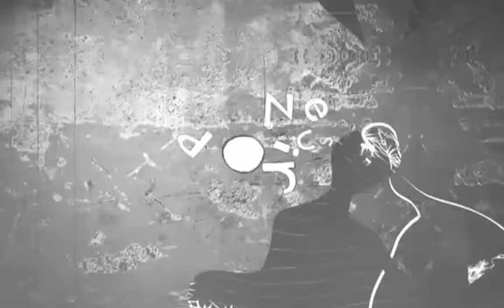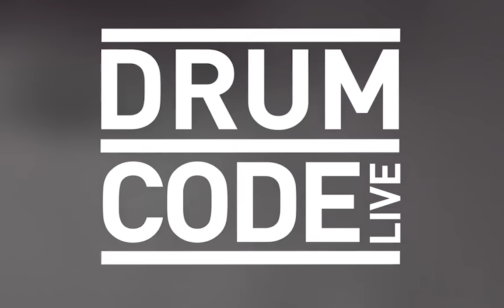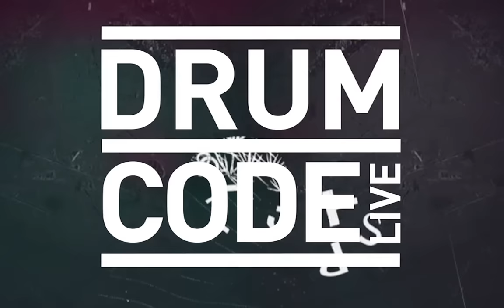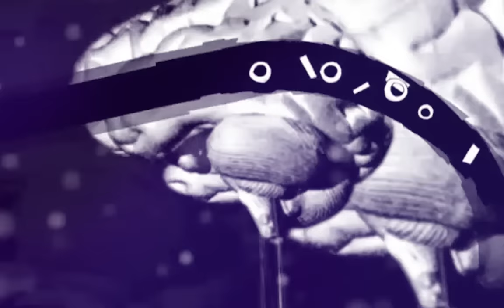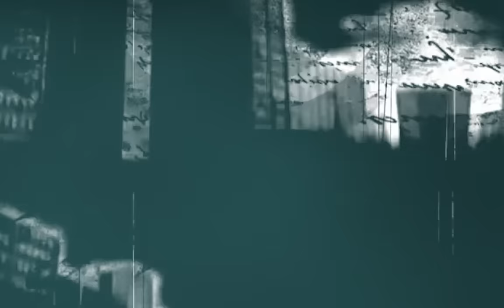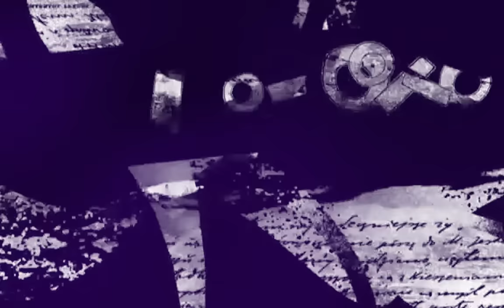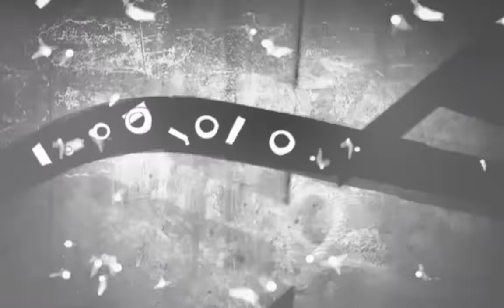Layton Giordani live from Helios37, Cologne [Drumcode Radio Live / DCR342]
Drumcode Live this week is Layton Giordani live from Helios37, Cologne. Expect to hear tracks from Layton Giordani, Adam Beyer Vs Pig&Dan and Ilario Alicante.

01. Weska - Different Faces
02. Ramon Tapia, Rik Watts - Snuss - Gem
03. Lutzenkirchen - SemperFI (Konrad (Italy) Remix)
04. Luca De Santo - Blondie - Animal Series
05. Adam Beyer VS Pig&Dan - We Are E - Drumcode
06. Cleric - Turbine - Figure
07. Spartaque - Ghost Rider - Phobiq
08. Ilario Alicante - Virgo - Cocoon
09. Nastia Reigel - Figures In Brine - Credo
10. Layton Giordani - Supernova - Drumcode
11. Kostha, Elio Kenza - Keep In - Devotion
12. Bob Ray - Old Rock - Elektrobeat
13. Layton Giordani - Reflection
14. Marc Holstege - Flow (Soundbalance Remix) .

Drumcode is more than a label, it’s a movement. Founded by Adam Beyer, it stands as the highest selling and most influential imprint in techno, has spawned a radio show listened to by millions each week, and a global events brand hosting festivals and events throughout Europe, North and South America. Adam Beyer’s unwavering commitment to quality, combined with a future-focused ethos are the cornerstone of the brand’s success. His definition of techno is open-minded and expansive, while resolutely refusing to compromise on the smallest detail with every aspect of Drumcode’s output.